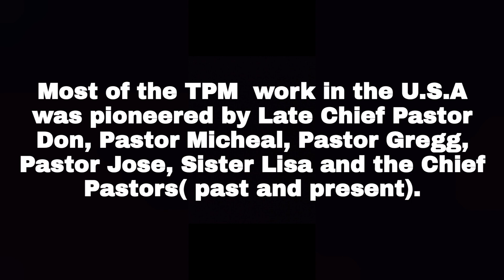TPM English Song - All A Part Of Your Plan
This song was recorded during the U.S.A Convention in 2015.

Be ready. Careful of what you do. Know that Jesus's second coming is near.

Universal Pentecostal Church (UPC) is a TPM church in London. There are 7 UPC Faith Homes established all over the U.K.

The purpose of this channel is not to get monetized but to preach the truth of Christ to all.